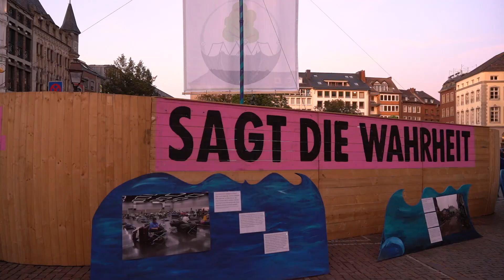Unser Ratsherr und umweltpolitischer Sprecher Jörg Bogoczek bei der Klimawerkstatt in Aachen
Bei der Klimawerkstatt am 22.09 fand eine Podiumsdiskussion mit dem Thema: "Wie kann eine Energiewende in Aachen funktionieren?"